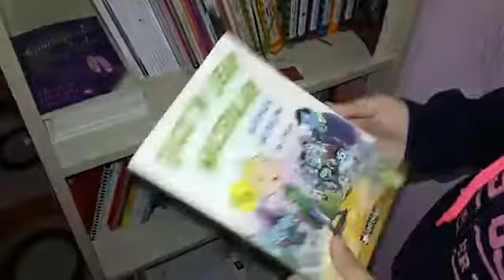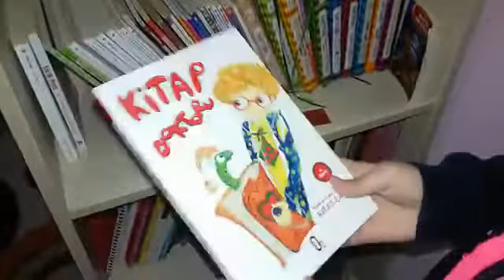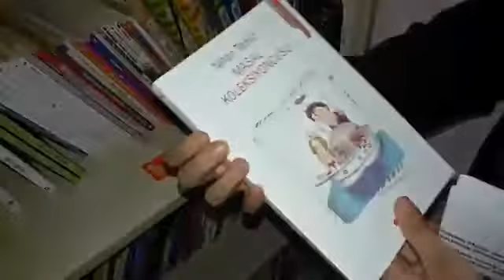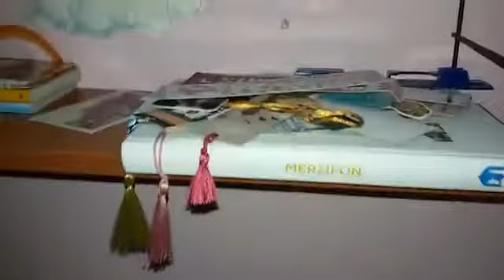istebenimkitapligim / Esma Ece Yılmaz